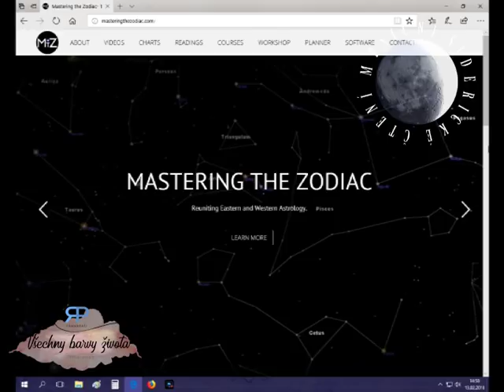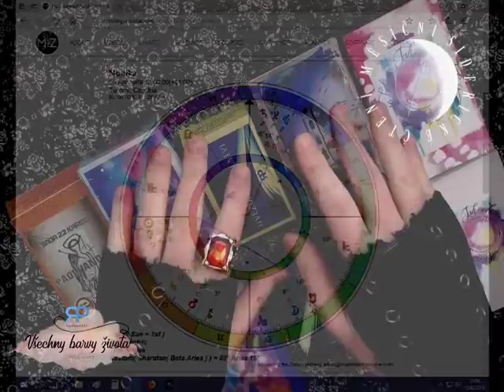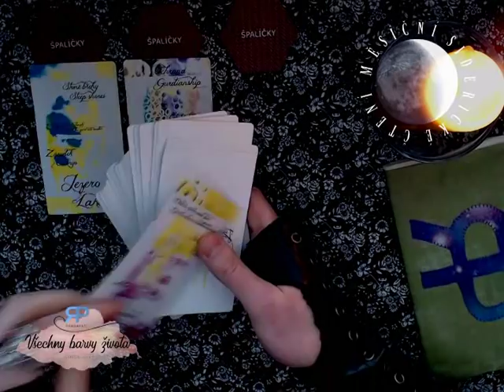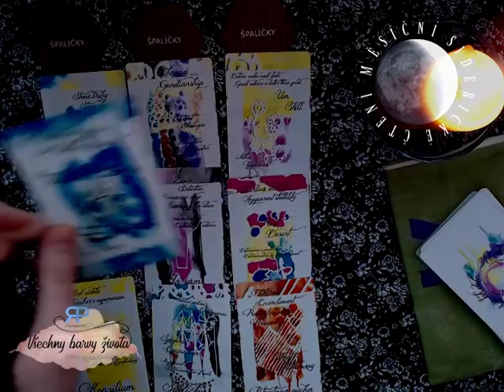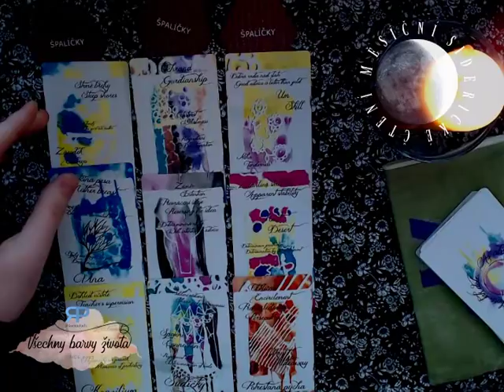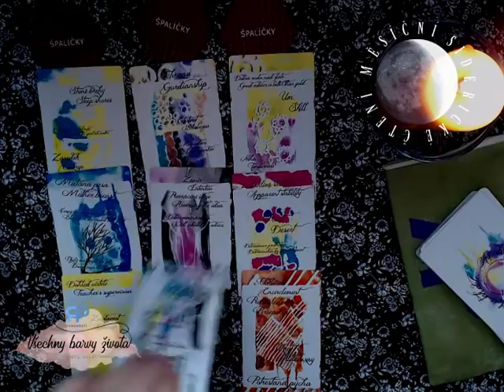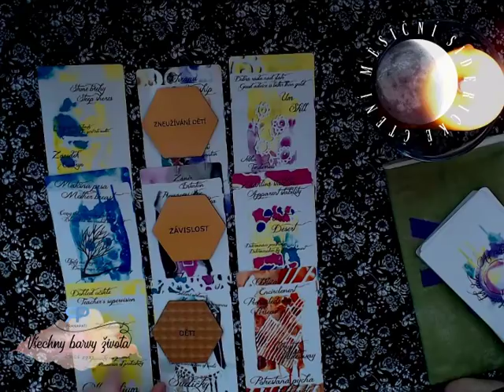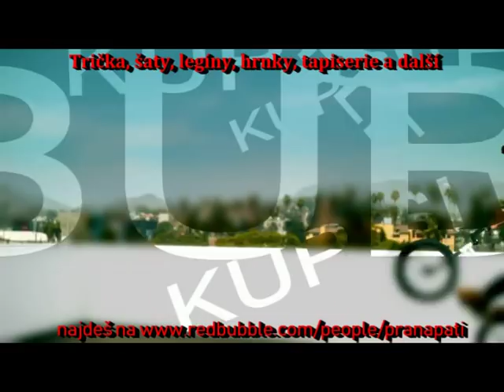Měsíční siderické čtění - Lev - březen 2018 - výklad karet